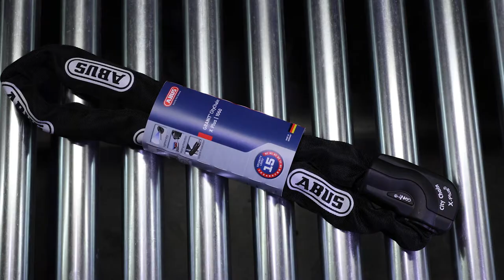ABUS Mobile Security